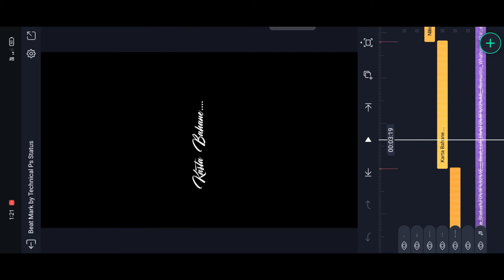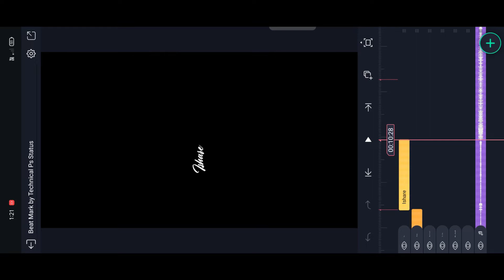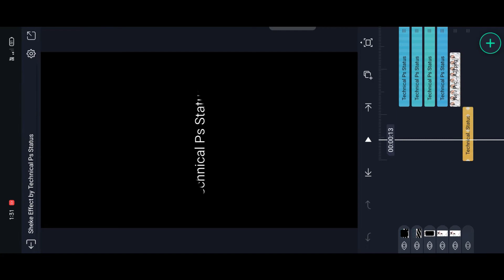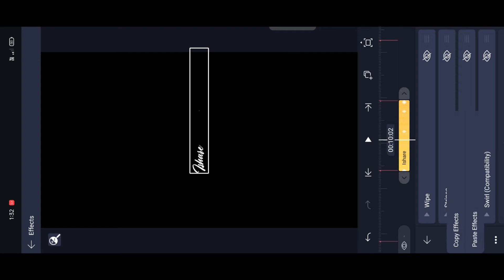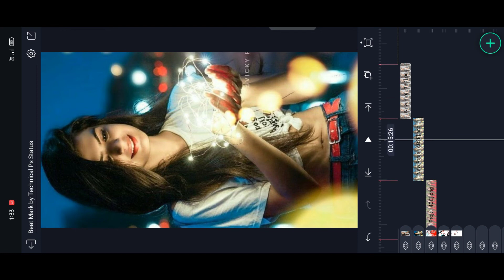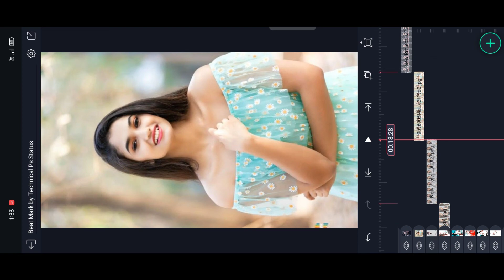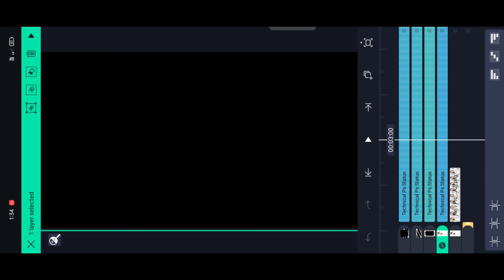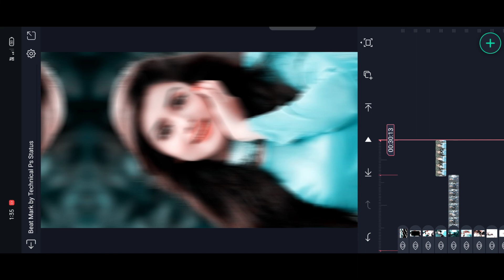Dhire Dhire Naino Ko Dhire | Alight Motion Effect Photo Editing Video | Technical Ps Status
To Guys Humne Is Video se Btaya Hai Ki Alight motion App Se Video Kaise Bana Sakte Hain.

अगर आपलोग इसी तरह का लव स्टेटस बानाना पसंद करते हैं तो हमारे चैनल में जुड़े रहे |

in today's video | have told how you can edit the new trending colourful whatsapp status video from alight motion. hope you all will like this video.

⤵️ Beat Mark

⤵️ Sheke Effect

⤵️ XML

⤵️ Sheke Effect

please guys 1k subscribe mera aur please guys support karna na bhule yar agar aap mera 1k subscriber complite karwa doge to me kisi aap me se 2 ko giveaway karunga jo ki aapko mill sakte hain Rs.100 Rs.100 ki giveaway to yar guys please mera jald se jald 1k subscriber karwa do aur aap jaldi giveaway lejao aur ha guys jo support karoge o comment jarur karna taki main bhi aapko Jaan sakunga ki ye support kar raha hai thik he guys

New Trending alight motion editing
New alight motion status video editing
New alight motion love song status video editing
Very very nice status editing
Nice status editing
Nice video status editing
Nice editing
Nice status video editing
PS STATUS
Nice PS STATUS
Nice ps status video editing
Very nice ps status video editing
Sad song status editing
Very sad song status editing
Dj remix songs status video editing
Dj love status video editing
Love you status video editing
Ps status video editing
Hindi love song status editing
New 4k status editing
New 4k love status editing
New 4k sad song status editing
New 4k video status editing